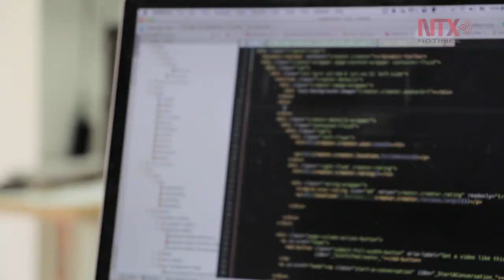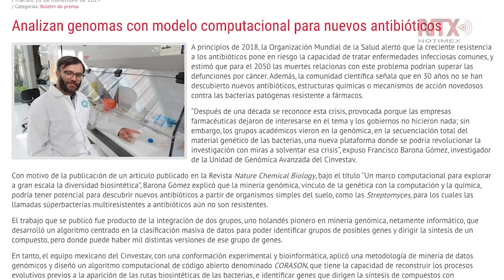Buscan contrarrestrar resistencia a antibióticos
Científicos del Centro de Investigación y de Estudios Avanzados del Instituto Politécnico Nacional, analizan la creación de nuevos fármacos para contrarrestar la creciente resistencia a los antibióticos.